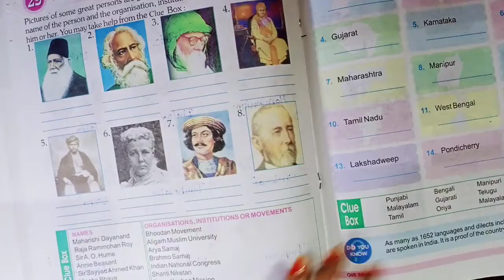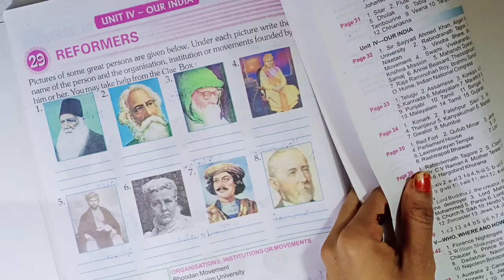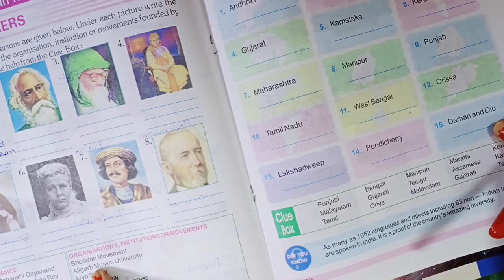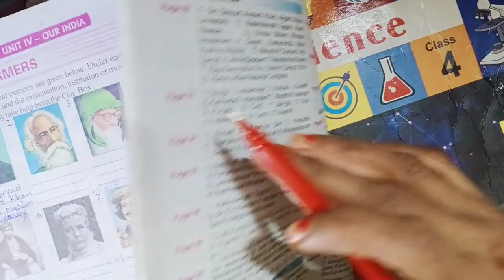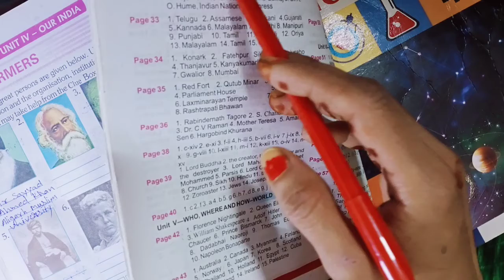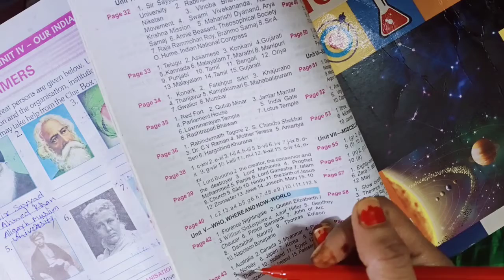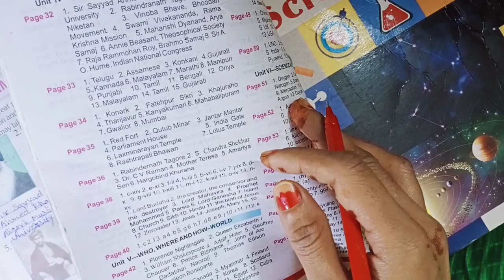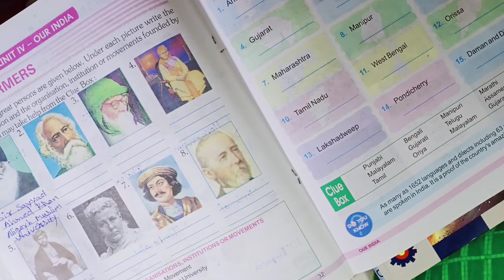General Knowledge || Chapter-29 || Reformers || Class-4